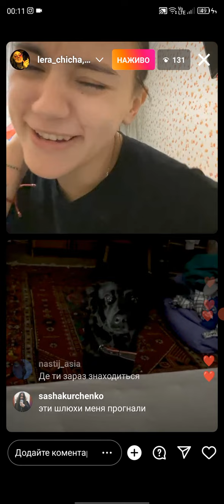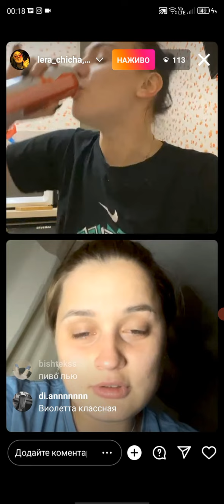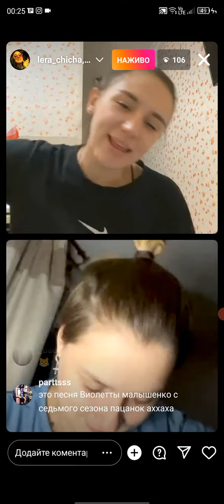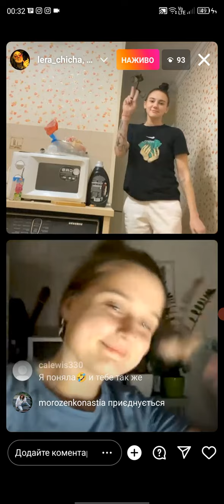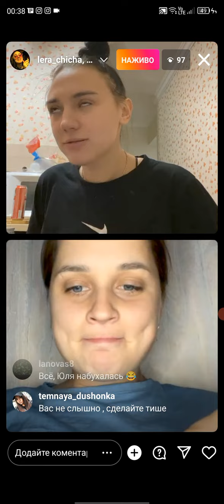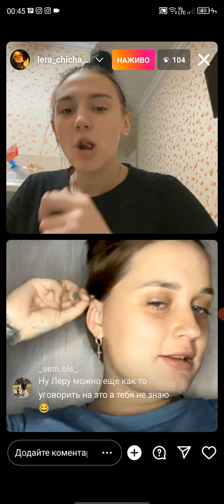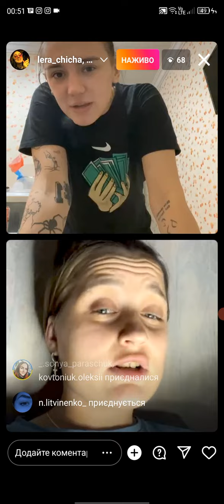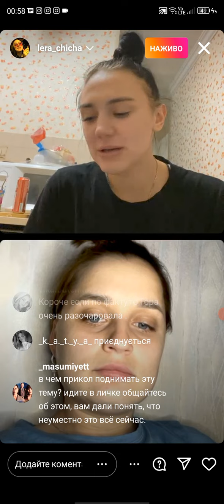Юля Чигринец и Лера Ткаченко. Эфир. 26.10.22.